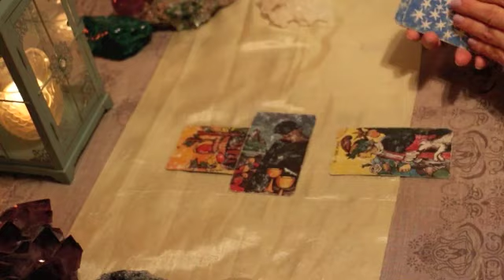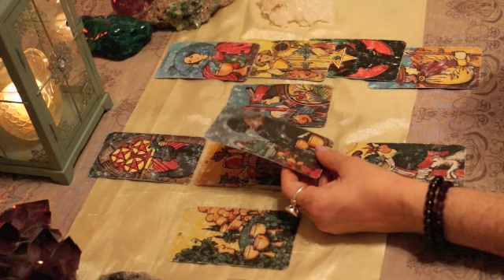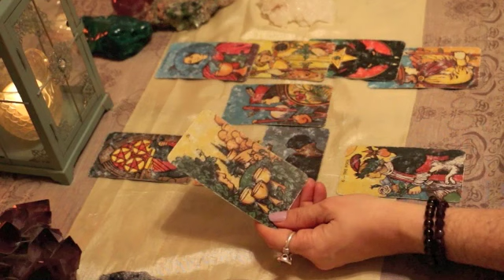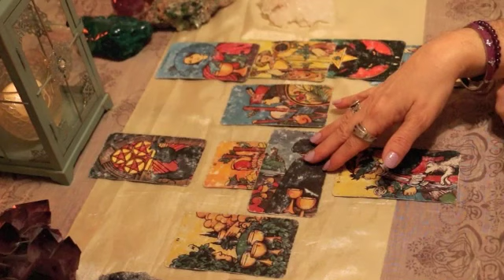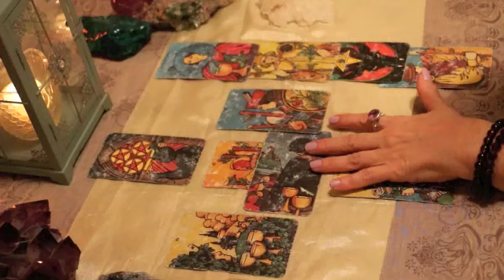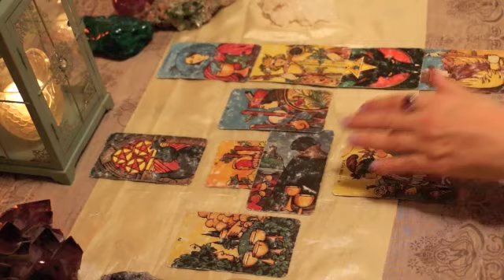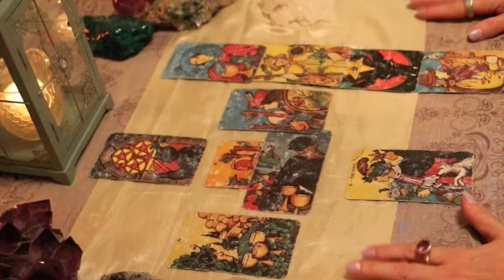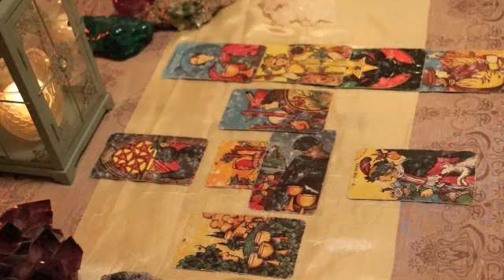Taurus January 2018 Love TarotScope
Hi Taurus,

HAPPY NEW YEAR — Welcome to your January 2018 LOVE TarotScope!

We begin the New Year with an emotional Full Super Moon in Cancer opposed by the Sun and Venus in Capricorn. Venus in Capricorn does not favor warmth, or “over-the-top” emotional expression. It is time to face reality and/or honor committments in relationships. A favorable Grand Water Trine with Neptune and Mars and Jupiter will help us get on the right path. Relationships and work-life balance will be in focus. Energy and luck from Mars and Jupiter will help us work toward achieving our goals.

On January 16th, the New Moon joins a 7-planet stellium in Capricorn — that’s a big load of Capricorn energy focused in one place! It is time to get serious about our goals. New beginnings will involve work and commitment, but will also reward us with the ability to build something solid, that will be in place for a long time. Expect a few left-field surprises from Uranus now in a tense aspect to the New Moon.

A second Full Super Moon Eclipse in Leo on January 31st may bring completion to relationships, both business and/or personal — either by taking things to the next level or deciding to walk away for good. Our need for creative self-expression and following our true karmic path may be in conflict with the needs of a group or organization at this time. Compromises may be needed to keep the peace.

Enjoy the New Year and may January and the coming year bring you wonderful new beginnings filled with joy, love, and abundance! :)

Namaste,
T